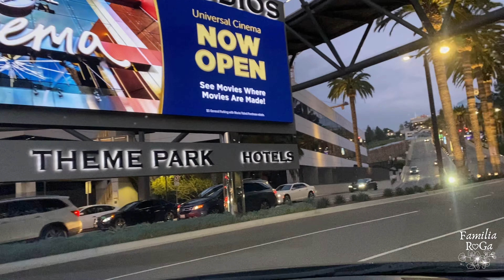UNIVERSAL STUDIOS HOLLYWOOD DE NOCHE